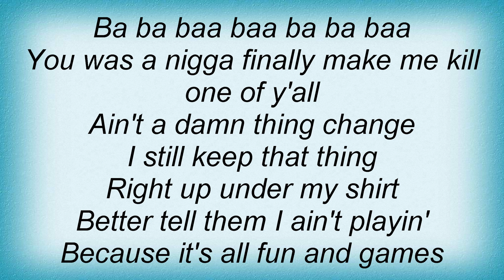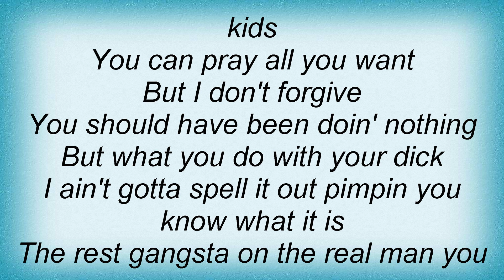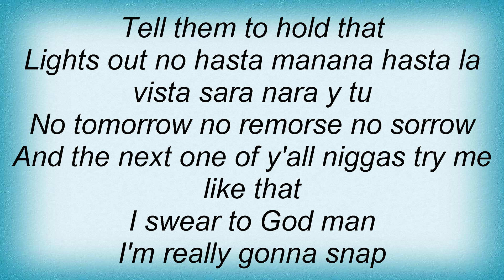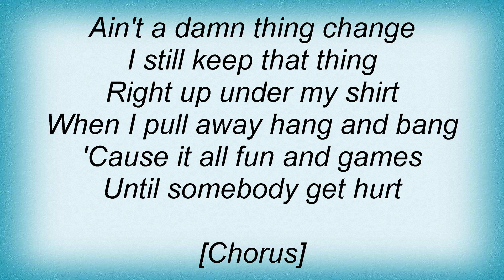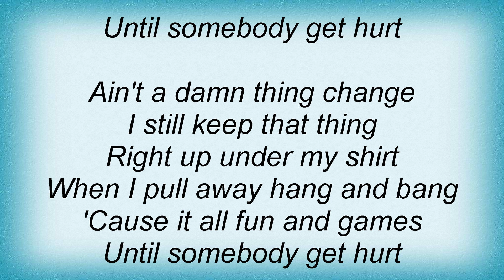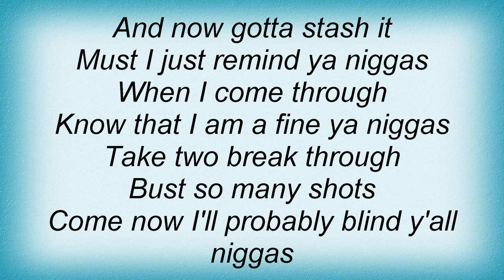T.I. - Hurt Lyrics